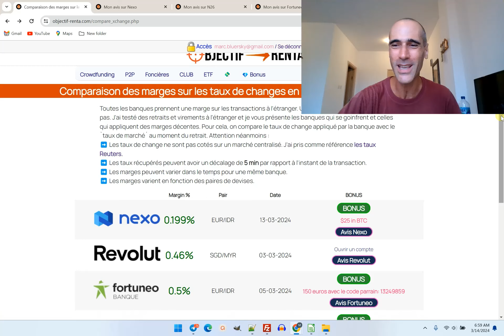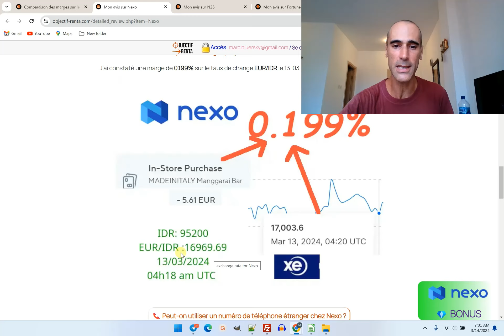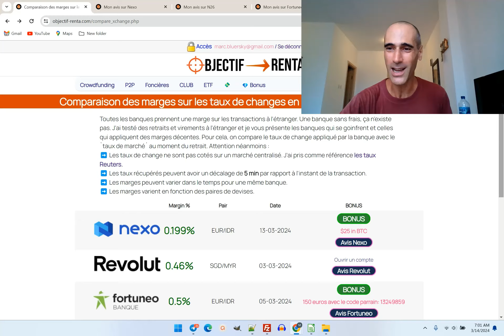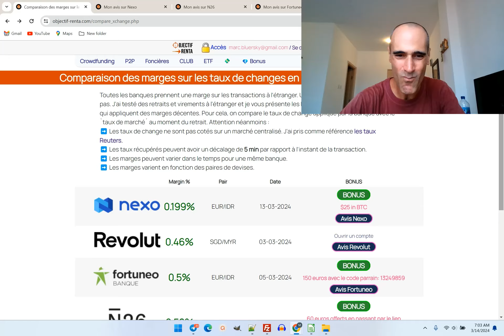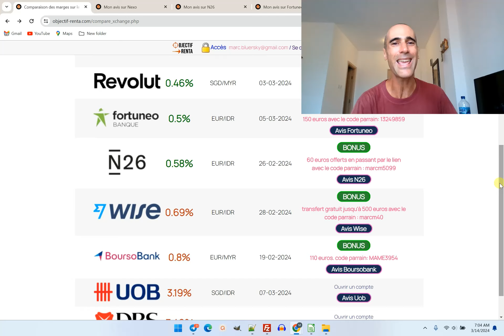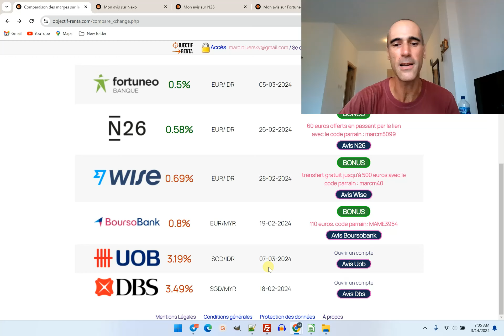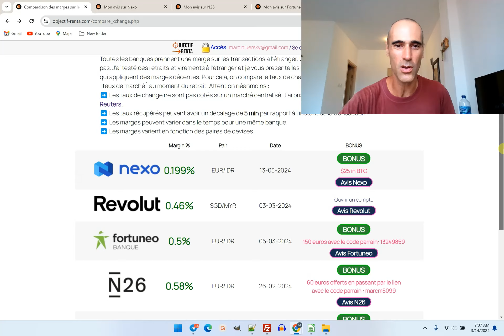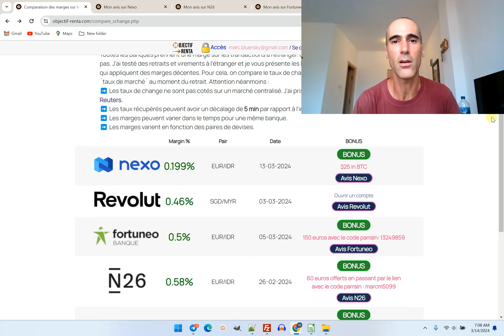Quelle est la meilleure banque en 2024 pour les dépenses à l'étranger ?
J'ai testé les taux de change pour Wise, Revolut, Fortuneo, Nexo, Boursobank etc..
💎 60€ en ouvrant un compte chez N26 en passant par ce lien